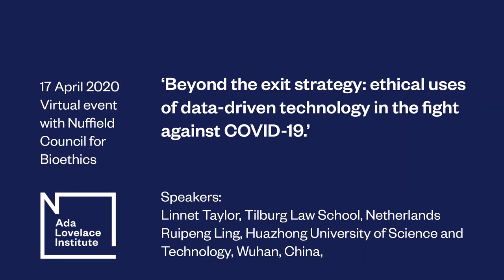Ethical uses of data-driven technology in the fight against COVID-19: Virtual event 17 April 2020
This video is a virtual event from the Ada Lovelace Institute and the Nuffield Council on Bioethics where panellists discussed how technologies can be utilised ethically in tackling crises, in ways that command public trust. Speakers were Linnet Taylor, Associate Professor, Tilburg Law School, Netherlands and Ruipeng Lei, Professor of Bioethics, School of the Humanities and Centre for Bioethics, Huazhong University of Science and Technology, Wuhan, China.